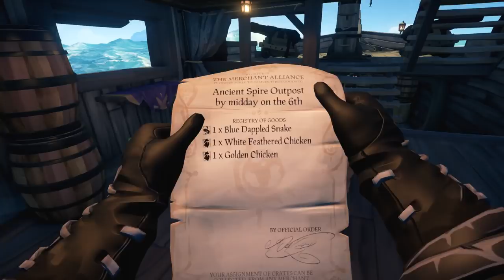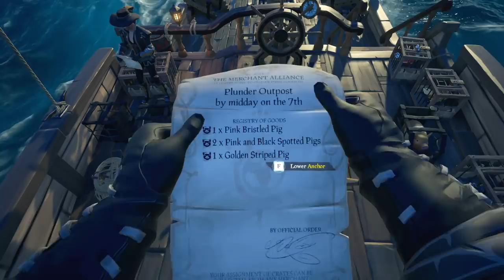[50] The Great Galleon Brush Off!!! (Sea Of Thieves Gameplay PC)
Let's Play Sea Of Thieves Multiplayer on PC! Join Ghostbeard and crew as they sail the seas, raid skeleton forts, fight Kraken, drink grog, dig up buried treasure, read treasure maps, scavenge sunken ships, find messages in bottles to secret treasure, sink ships in PVP, and become the greatest pirates to sail the salty sea! Will they become Pirate Legends?!? What treasures lie in the Captain's Chest and the Chest Of A Thousand Grogs?!?